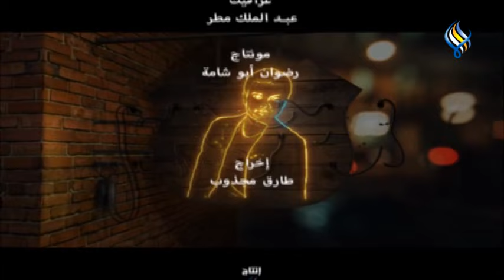قناة سما الفضائية: الغرفة السرية 31-12-2021